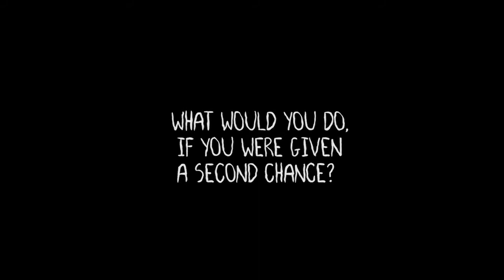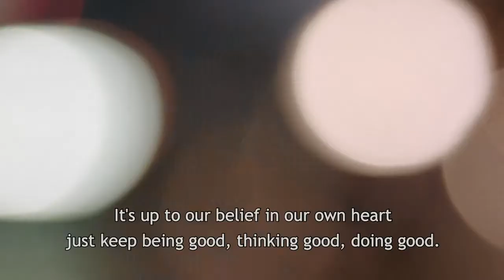L'HIFF Trailer Edition 2022 - The World's Best Film (Joshua Belinfante)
Official Selection - Love & Hope International Film Festival - Barcelona (L'HIFF) SEPTEMBER 6 - 10, 2022
Barcelona, Spain

Title: The World's Best Film
Runtime: 01:29:59 min
Country: Australia
Director: Joshua Belinfante
Nominated: Pending...(Aug 2022)
Awards Night: September 10, 2022 - Gala 19:00h (L'HIFF Awards)

Synopsis:  In March 2014, Australian filmmaker Joshua Belinfante was told he might only have a short time left to live. Forced to confront his own mortality, he thought about what he would do with his life if he was somehow given a second chance. He realised that he wanted to travel the world and find people that were fulfilling what their inner child always dreamt of doing. At the time of his diagnosis, Joshua was studying to become a solicitor and had put off his dreams to become a filmmaker. ‘The World’s Best Film’ is an anthology documentary about 13 individuals striving to be the world’s best at their passions.